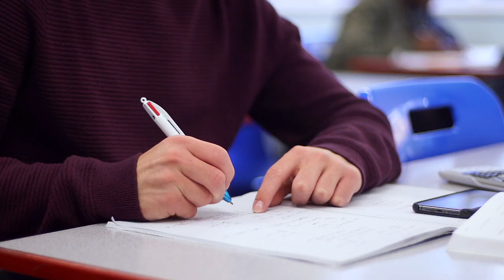St Thomas More Virtual Tour